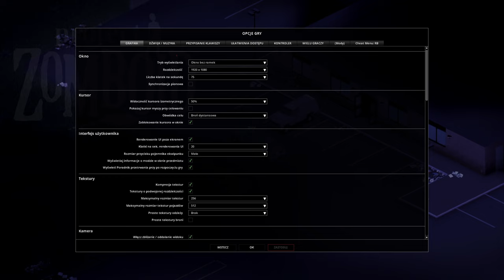[#11][PL][SEZON II] Project Zomboid - UTRACONE DOBRA